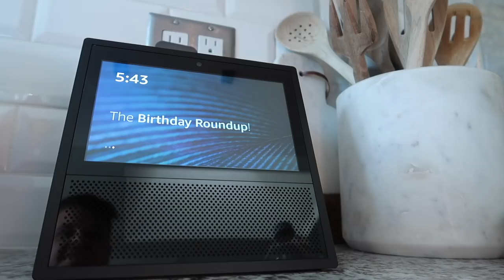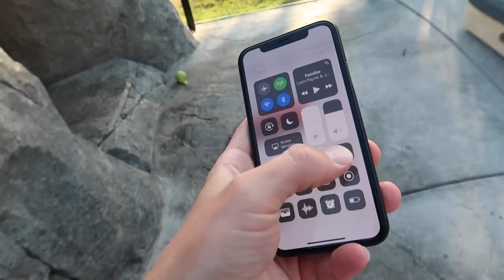HUGE SURPRISE IN OUR SWIMMING POOL!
There’s a HUGE surprise in our swimming pool and Ollie is loving it!